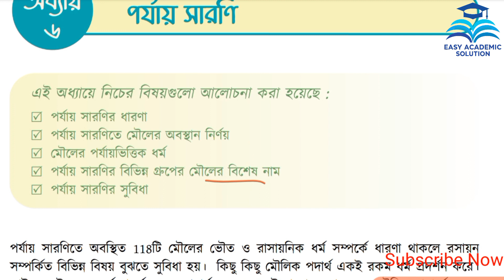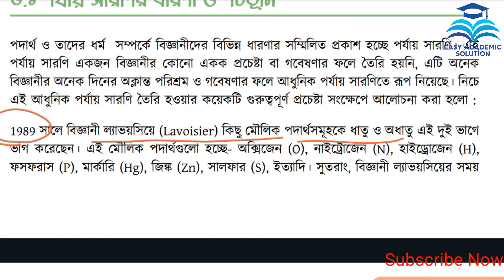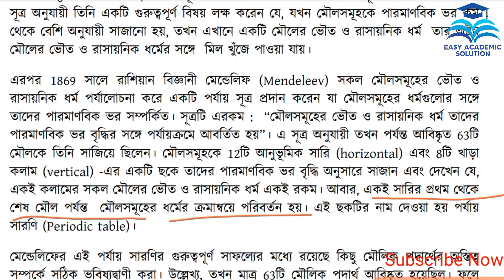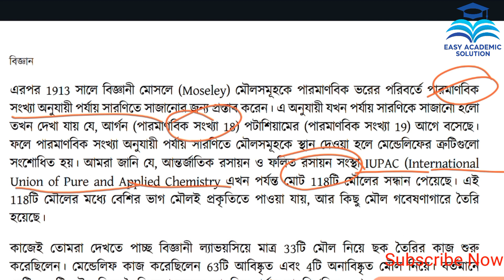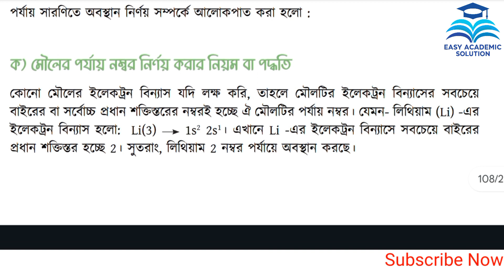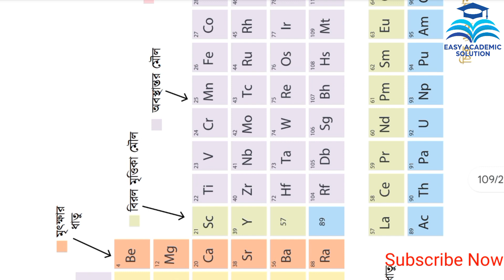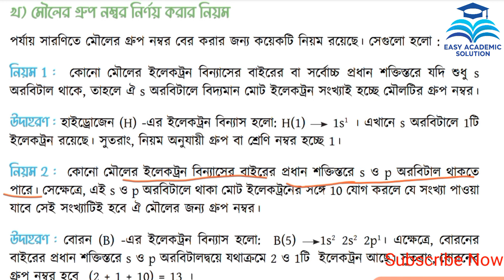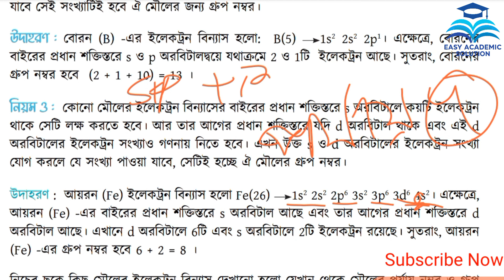৯ম শ্রেণি বিজ্ঞান অনুসন্ধানী পাঠ ৬ষ্ঠ অধ্যায়।পর্যায় সারণি। পর্ব-১ । Class 9 science chapter 6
৯ম শ্রেণি বিজ্ঞান অনুসন্ধানী পাঠ ৬ষ্ঠ অধ্যায়।পর্যায় সারণি। পর্ব-১ । Class 9 science chapter 6

বরং আপনারই কাজে দেবে।৯ম শ্রেণি বিজ্ঞান অনুসন্ধানী পাঠ ২০২৪

৯ম শ্রেণি বিজ্ঞান অনুসন্ধানী পাঠ ২০২৪
৯ম শ্রেণি বিজ্ঞান অনুসন্ধানী পাঠ ৬ষ্ঠ অধ্যায়
৯ম শ্রেণি বিজ্ঞান পর্যায় সারণি
৯ম শ্রেণি বিজ্ঞান পৃষ্ঠা ৯৬
৯ম শ্রেণি বিজ্ঞান ৬ষ্ঠ অধ্যায়
৯ম শ্রেণি বিজ্ঞান ৬ষ্ঠ অধ্যায় পর্যায় সারণি
Class 9 biggan chapter 6
৯ম শ্রেণি বিজ্ঞান অনুসন্ধানী পাঠ অধ্যায় ৬